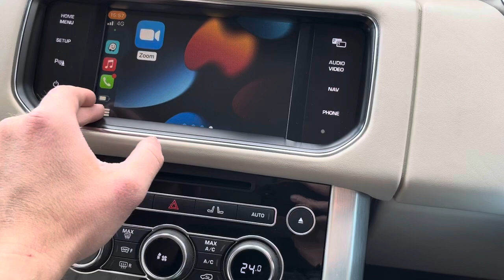What if you could make your Range Rover Smarter?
Love your car, but hate the fact that you can't use your smartphone for navigation, music, and calling? We can help!

CarPlay Dashboard lets you select tunes, navigate turns, and voice control your phone from the dashboard of your car. Integrate CarPlay in your head unit and enjoy all the benefits of smartphone connectivity.

You won't have to miss a call while driving anymore—respond to incoming calls with simple voice commands and dictate messages as well. Plus, access your navigation maps on the road without ever looking down at your phone. And if you're running late for a meeting or just need some tunes to keep you company on the way home from work? Easily browse your iTunes music library and listen to favorite songs."